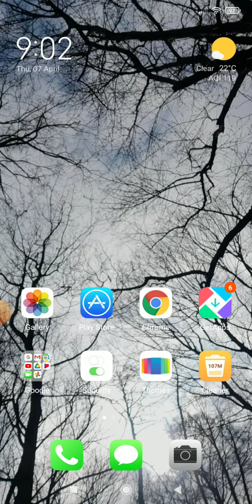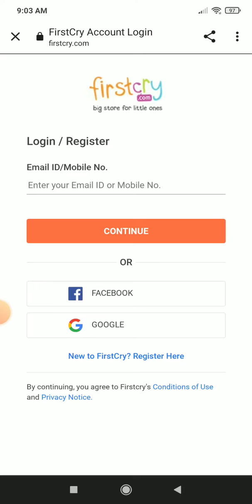Maha Free Shopping Firstcry ₹1500 Free Shopping Trick | Free Products | Trajay Tech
Topic Cover:-
1) Flipkart New Offer Today
2) Flipkart Super Coin Kaise Kamaye
3) Flipkart Me Super Coin Kaise Kamaye
4) How to Earn Super Coins In Flipkart
5) Flipkart Super Coin Earn Kaise Kare